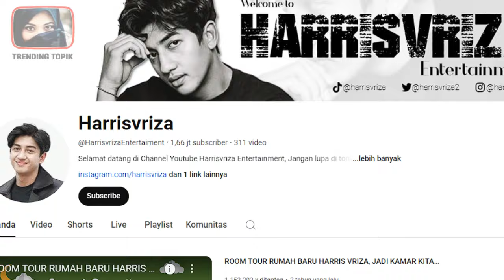KELUARGA ASLI HARRIS VRIZA DAN AGAMANYA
Keluarga Asli dan Fakta Menarik Dari Harris Vriza, Ternyata Bukan Dari Keluarga Sembarangan, gosip

Sosok pria tampan dan gagah yang satu ini memang selalu saja mencuri perhatian banyak orang. Sejak kemunculannya di layar kaca televisi Haris friza mampu mengalahkan pamor artis senior lainnya. Baru baru ini ada kabar mengejutkan yang baru saja mencuat di media. Dimana Hariz yang selalu di jodohkan dengan cut Syifa ternyata sudah memiliki kekasih loh. Waduh benarkah itu? Yuk deh kita cari tahu!! Ini dia. Keluarga Asli dan Fakta Menarik Dari Harris Vriza, Ternyata Bukan Dari Keluarga Sembarangan!!!